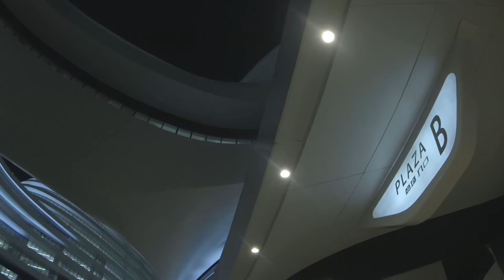Galaxy SOHO video by Daniel Chung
Zaha Hadid Architects, Galaxy SOHO video by Daniel Chung